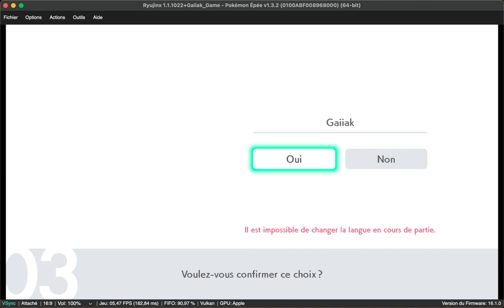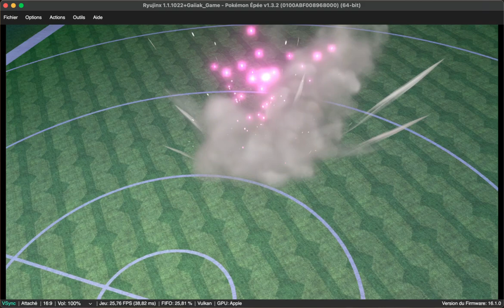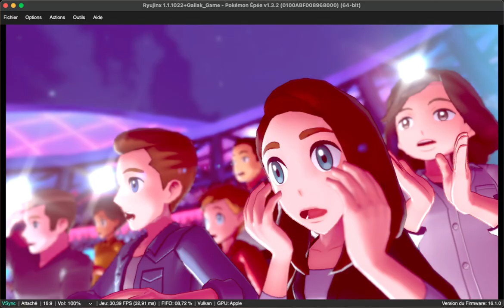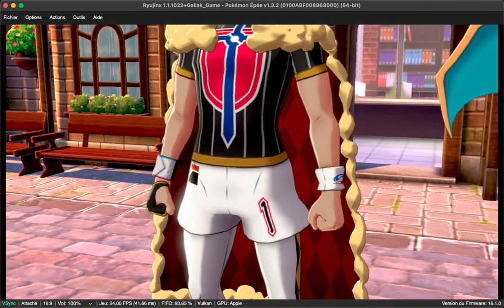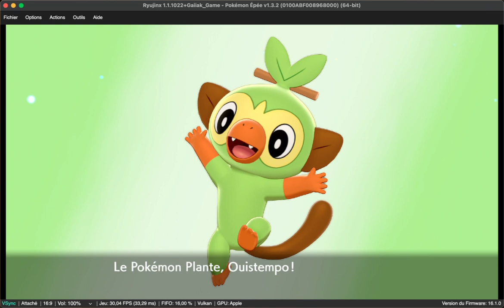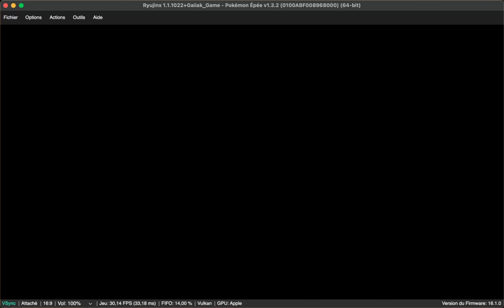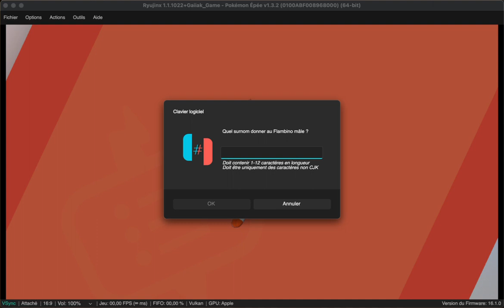Ryujinx MacOS Sonoma - Switch - Gameplay Pokemon Epée 1.3.2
Hello,

Test du Pokemon Epée  dans sa dernière version 1.3.2 sous MacOS Sonoma avec l'émulateur Switch Ryujinx.

Dans l'ensemble  c'est très correcte mais nous constatons tout de même 2 points :
- la température de notre Mac monte vite dans les 90° ( certes  les décors sont chargés et détaillés).
- des ralentissements notables.  Certainement les shaders vu la richesse
des décors, mais pas que ... Peut être un effet de la chaleur  qui va entrainer le bridge  du cpu quelques instants.. bref à vous de voir sur ces 15 minutes de gameplay